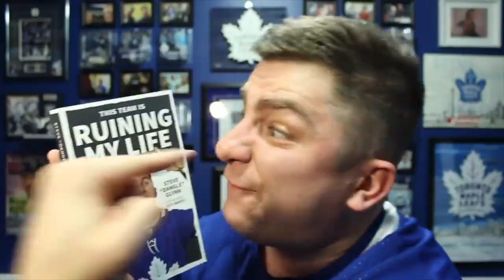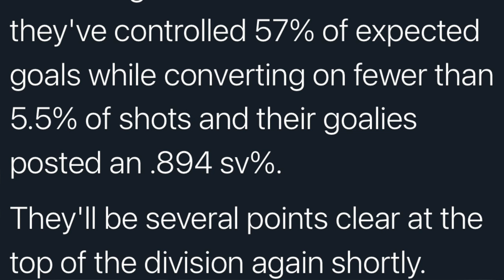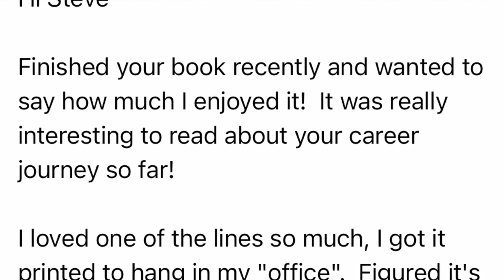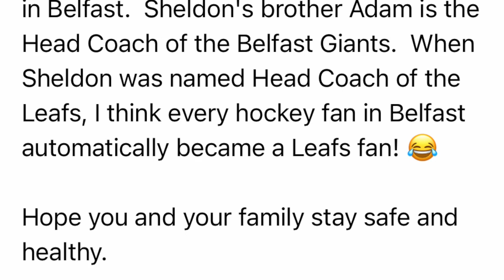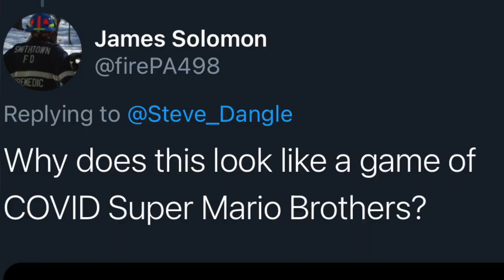LFR14 - Game 30 - Hot Dog - TOR 3, OTT 4